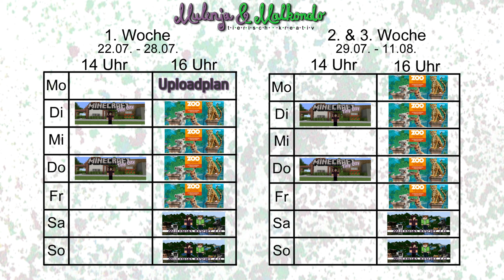Ferien Uploadplan für die Wochen vom 22.07 bis 11.08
▼Unsere Kanäle▼